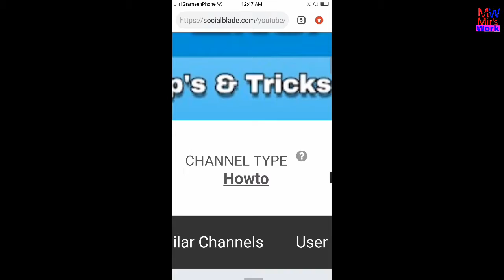How much money does Creative Liton channel earn from YouTube ll Video-2019ll Mir'sWork